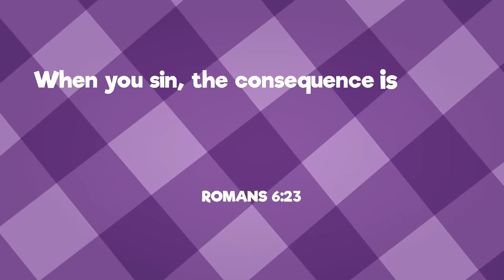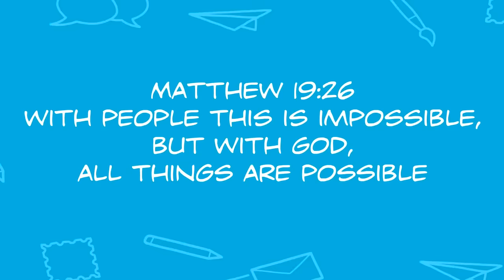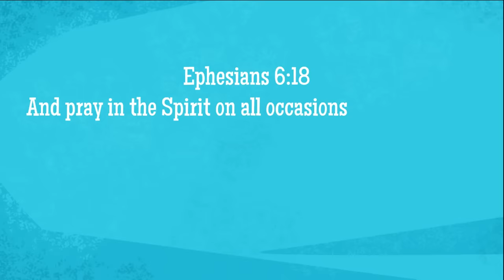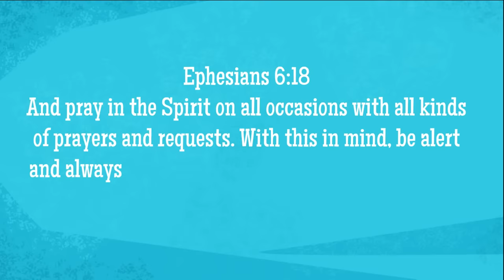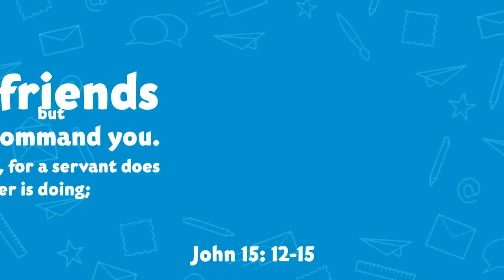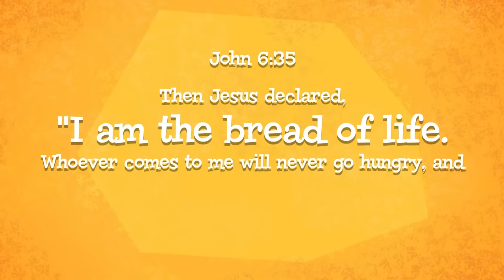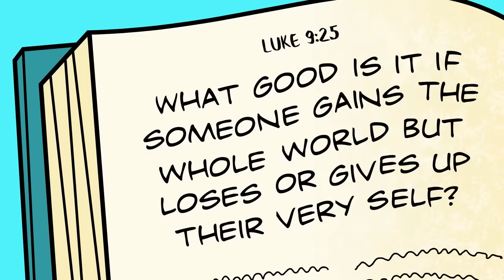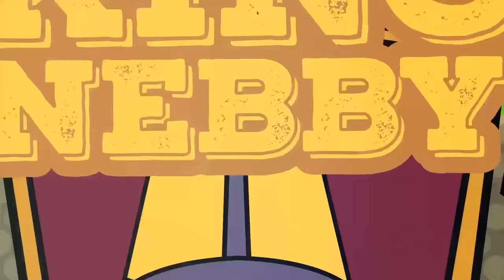🔴 Jesus on the Cross PLUS 2 Hours of Easter Bible Stories | The Easter Story for Kids